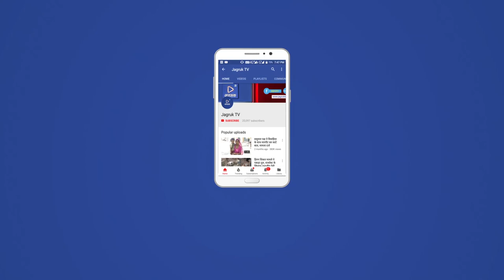JAGRUK TV : जोधपुर : सूने मकान में सेंधमारी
सूने मकान में सेंधमारी
दीपावली की छुट्टियों पर गांव गया था पूरा परिवार, लौटने पर टूटे मिले ताले
जोधपुर। महामंदिर थाना क्षेत्र के दाधीच नगर एरिया में रहने वाले एक व्यक्ति के घर में चोरी हो गई। चोरी का पता परिवार गांव से लौटा तब चला। शुक्रवार को पुलिस ने सूचना मिलने पर मौका मुआयना किया गया। अज्ञात चोर घर से सोना चांदी के गहने, 30 हजार रुपए और टेलीविजन चुरा ले गए। महामंदिर थाने में इस बाबत मामला दर्ज करवाया गया है।
महामंदिर पुलिस ने बताया कि मूलत: बीकानेर के जुनाघर हाल दाधिच नगर मकान नंबर 5 में रहने वाला कमल किशोर पुत्र जुगल किशोर माहेश्वरी मंडोर इंडस्ट्रीयल एरिया में नौकरी करता है। वह दीपावली पर दो तीन दिन के लिए परिवार सहित बीकानेर पैतृक गांव गया हुआ था। इस बीच घर सूना था। गुरूवार की रात को वह परिवार सहित लौटा। तब मुख्य द्वार के ताले टूटे मिले। अज्ञात चोर घर की अलमारी व बक्सों के भी ताले तोड़ कर वहां से तीन चार तोला सोने के गहने, 900 ग्राम चांदी के आभूषण और 30 हजार की नकदी ले गए। इसके अलावा घर से टेलीविजन भी चोरी हो गया। शुक्रवार को महामंदिर पुलिस को जानकारी मिलने पर मौका मुआयना किया गया। आस पास लगे सीसीटीवी कैमरों से चोरों का पता लगाने का प्रयास किया जा रहा है।